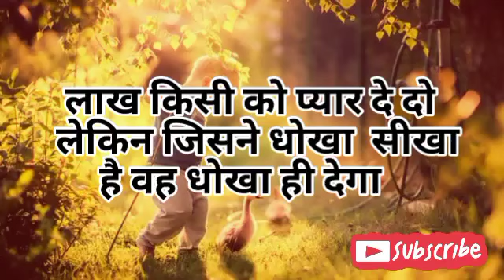गरीबो का मज़ाक मत उड़ाना क्योंकि || motivation thaught || beautiful quote